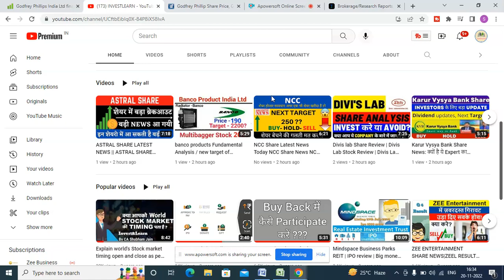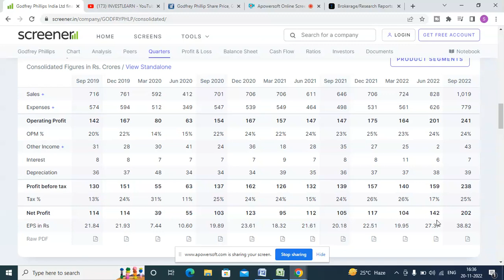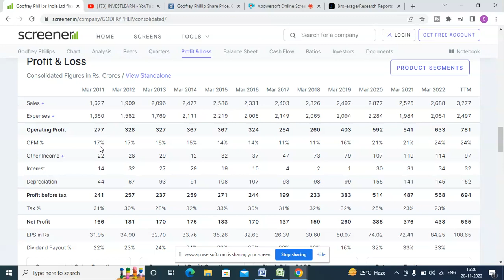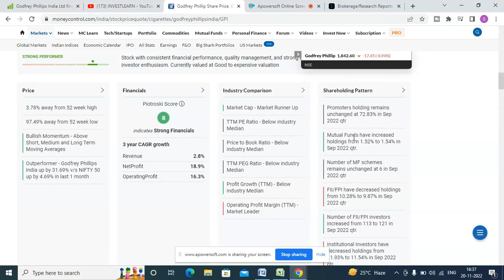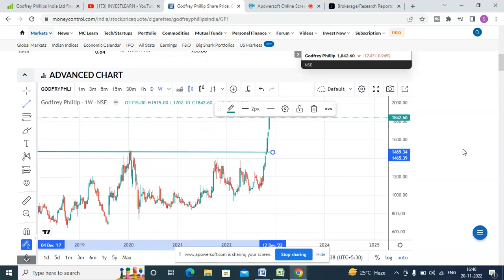Godfrey Phillips Share Analysis • Godfrey Phillips Breaking News • Dailystock